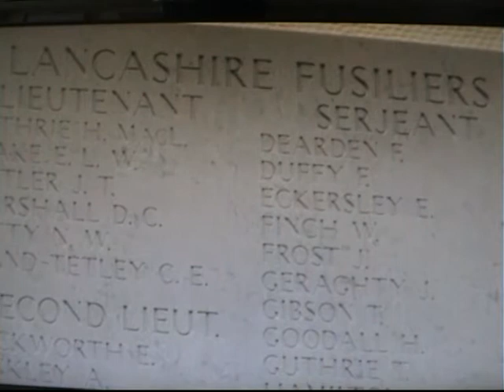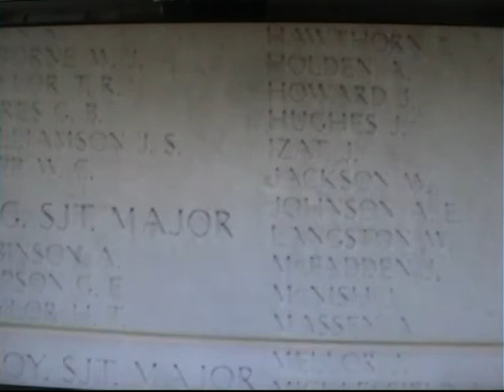Granada TV Report on Gallipoli 100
Paul Crone report on Gallipoli 100